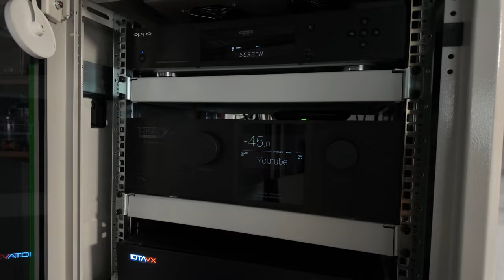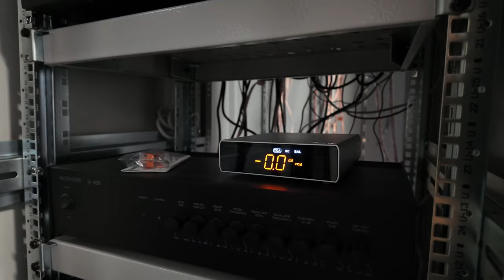Trinnov Waveforming Upgrade im Skynet Kino von Pascal. Holger ist wieder vor Ort. So war der Umbau.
Holger hat nach der Installation von den 16 MAG Audio Subwoofern bei unserem Kunde U. noch eine weitere Trinnov Waveforming Installation eingemessen. Er fuhr auf den Rückweg Richtung Nordsee durch Luxemburg und hat erneut unseren Kunden Pascal besucht. Das HEIMKINOBAU Montageteam war vor einigen Wochen vor Ort und hat weitere MAG Audio Lautsprecher sowie Subwoofer aus dem Heimkino Programm installiert. Nun ist auch in diesem "SKYNET" Kino Waveforming angekommen und der Terminator hätte sicherlich seine Freude an dieser deutlich hör- und erlebbaren Verbesserung.

0:00 Intro
0:43 🔊 Upgrade der Lautsprecher im Skynet Kino mit Trinnov Waveforming für präzisen und druckvollen Bass.
1:52 Anpassung des Subwoofer-Arrays aufgrund baulicher Gegebenheiten
2:06 Durchführung von Waveforming Einmessungen für optimales Klangerlebnis
2:45 Ergebnis: Druckvoller, präziser Bass mit kurzer Nachhallzeit
3:11 🎬 Verbesserungen im Kino Skynet, einschließlich neuer Subwoofer und Trinnov Waveforming Technologie.
3:36 Ein Serverschrank wurde außerhalb des Kinos installiert für die Technik.
4:49 Das Kino verfügt über ein Setup für Atmos, Auro und dtsx Sound.
5:05 Es gibt verschiedene Lautsprecherpositionen im Kino für ein immersives Klangerlebnis.
5:36 Die Technik wurde mit einem Serverschrank und einem Oppo Blu-ray Player verbessert.
5:42 🔊 Beschreibung des Trinnov Waveforming Upgrades im Skynet Kino von Pascal und Holgers Rückkehr vor Ort.
5:51 Die Anzahl der Kanäle wurde um zwei erweitert, um sechs Subwoofer zu installieren.
7:23 Nächste Woche wird Holger an einer Storm Audioschulung mit den Kollegen von Grobi teilnehmen.

Bei uns könnt ihr im GROBIKINO Waveforming erleben. Besucht uns in Kaarst bei Düsseldorf und erlebt Heimkino in einer neuen Dimension.

GROBI.TV und Heimkinobau.de sind offiziell autorisierte Trinnovpartner. Holger Franz ist einer der führenden Experten von Heimkinoplanungen mit Focus auf DBA & SBA Installationen.  In den letzten Jahren wurden von ihm mehr als 500 Projekte mit DBA & SBA Lösungen geplant und realisiert.

0:43: 🔊 Upgrade der Lautsprecher im Skynet Kino mit Trinnov Waveforming für präzisen und druckvollen Bass.
1:52: Anpassung des Subwoofer-Arrays aufgrund baulicher Gegebenheiten
2:06: Durchführung von Waveforming Einmessungen für optimales Klangerlebnis
2:45: Ergebnis: Druckvoller, präziser Bass mit kurzer Nachhallzeit
3:11: 🎬 Verbesserungen im Kino Skynet, einschließlich neuer Subwoofer und Trinnov Waveforming Technologie.
3:11: Neue Subwoofer wurden installiert, die die Klangqualität verbessern.
3:36: Ein Serverschrank wurde außerhalb des Kinos installiert für die Technik.
4:49: Das Kino verfügt über ein Setup für Atmos, Auro und dtsx Sound.
5:05: Es gibt verschiedene Lautsprecherpositionen im Kino für ein immersives Klangerlebnis.
5:42: 🔊 Beschreibung des Trinnov Waveforming Upgrades im Skynet Kino von Pascal und Holgers Rückkehr vor Ort.
5:51: Die Anzahl der Kanäle wurde um zwei erweitert, um sechs Subwoofer zu installieren.
6:38: Es wurden keine klassischen DSP Stufen verbaut, da Trinnov das Regelungssystem übernimmt.
7:07: Holger wird für 6 Stunden von Luxemburg zurück an die Nordsee fahren und die Osterfeiertage genießen.

Du wünschst eine Kinoplanung für den Selberbau oder möchtest gerne bauen lassen.
Dann nimm mit Holger Franz Kontakt auf

Wir optimieren deinen Klang
Nimm mit uns Kontakt auf und frage nach unserem Angebot.